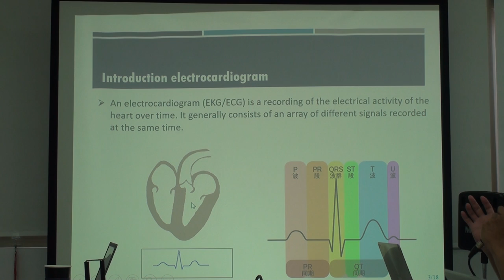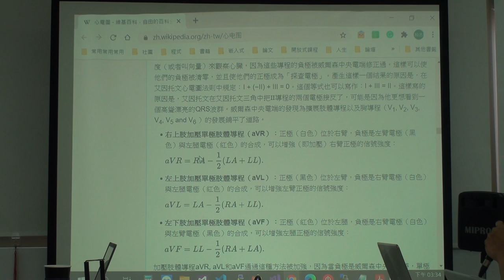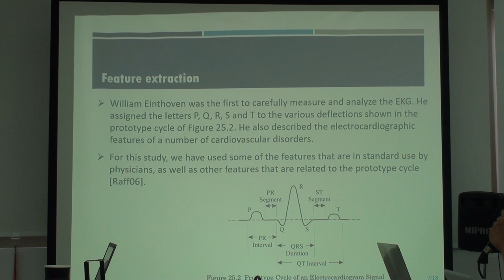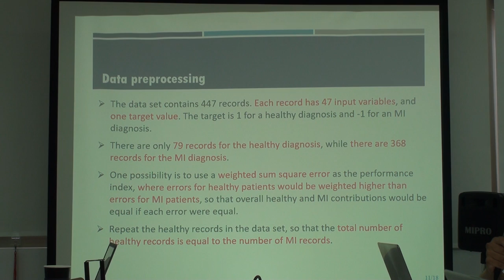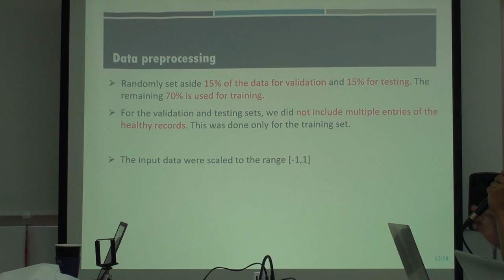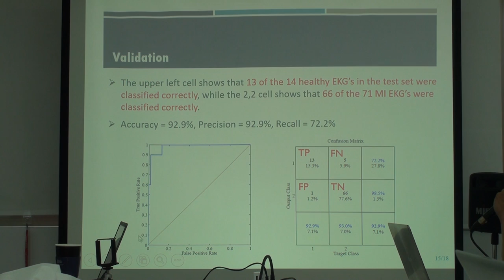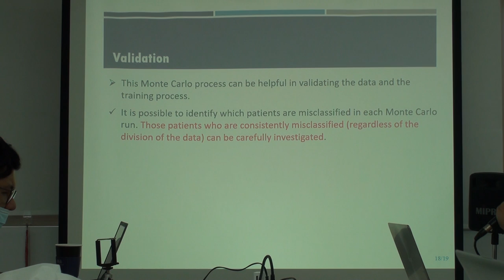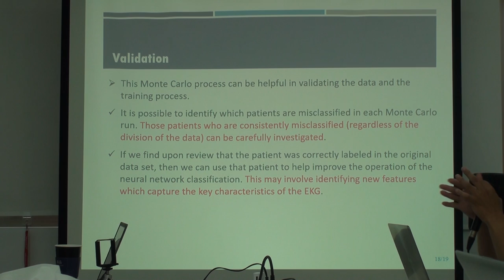Neural Networks 第23次讀書會 (Chap.25)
「Neural Networks」第二十三次讀書會活動
第二十五章 Case Study 3: Pattern Recognition
主講人：沈柏志
時間：2020.9.5
地點：摩茲工寮